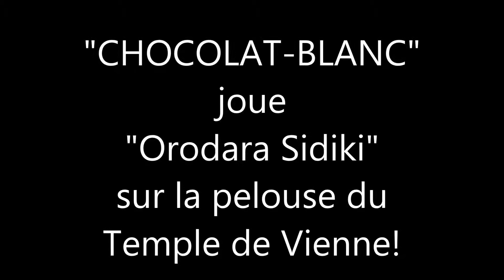CHOCOLAT-BLANC à Vienne !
CHOCOLAT-BLANC joue Orodara Sidiki sur la pelouse du temple de Vienne devant les terrasses des cafés!